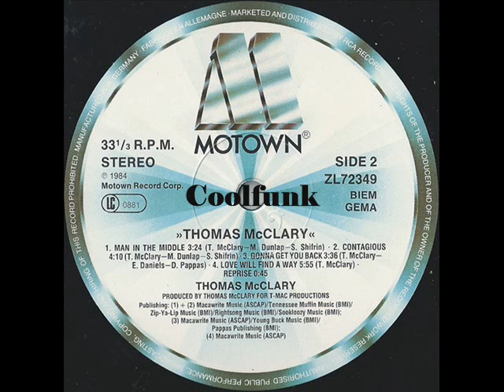Thomas McClary - Gonna Get You Back (Funk 1984)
Gonna Get You Back (Funk 1984)